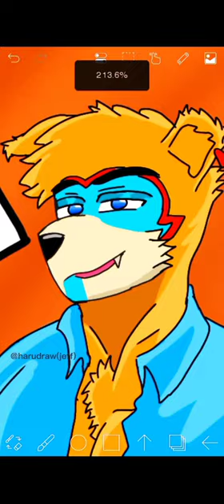A perfect (Freddy X Monty)❤️ short comic